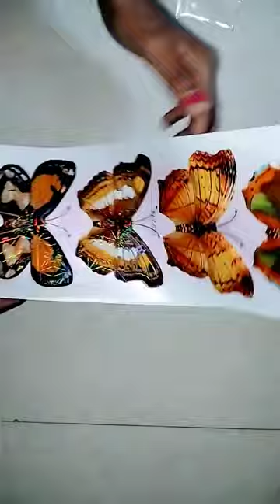Wall decor butterfly 🦋🦋 stickers.